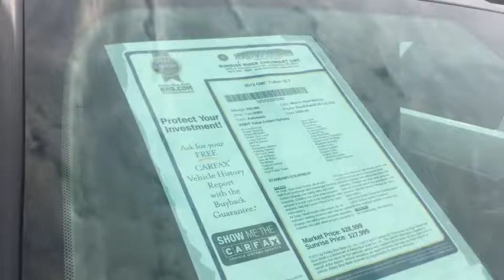2013 GMC Yukon Memphis, Collierville, Bartlett, Germantown, Lakeland, TN U6853R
2013 GMC Yukon

This 2013 GMC Yukon SLT is loaded with all the good options and is ready for immediate delivery. It is equipped with navigation, DVD player, sunroof, power liftgate, 1st and 2nd row heated seats, and the list goes on from there! With only 109,924 miles, this vehicle is a great bargain for anybody needing a full size SUV.